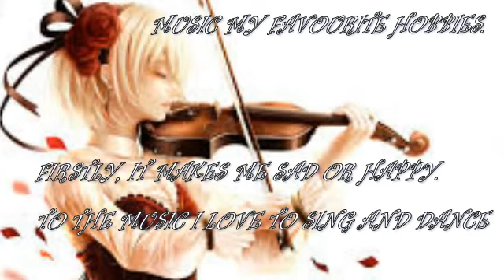Shumilova Anastasia 4 A